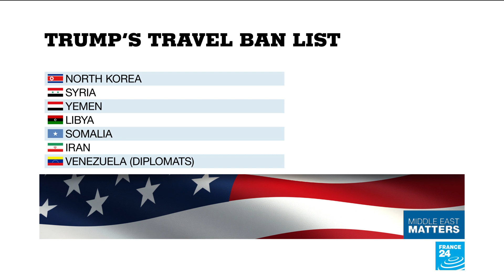A tiny Trump: Nasrin Sheykhi's political art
Iranian artist Nasrin Sheykhi recently moved to USA on an Einstein visa despite Trump''s travel ban. One of the pieces of her collection is a tiny canvas of Trump inside a much bigger frame to reflect what she sees as the political situation.